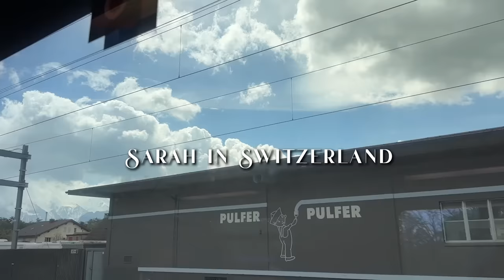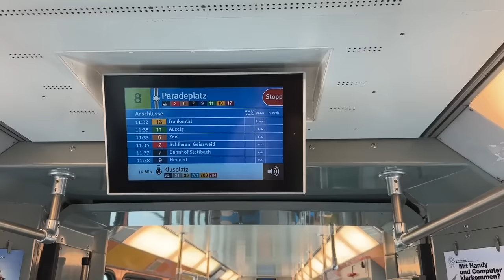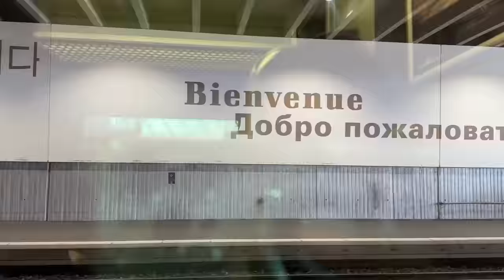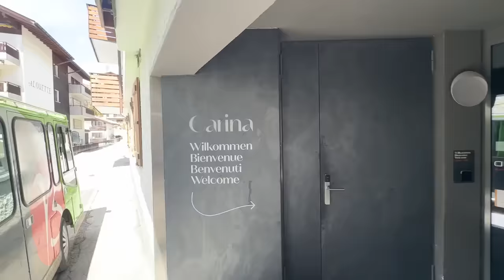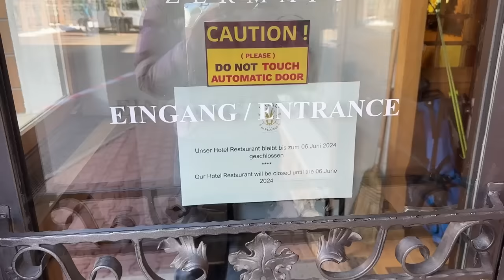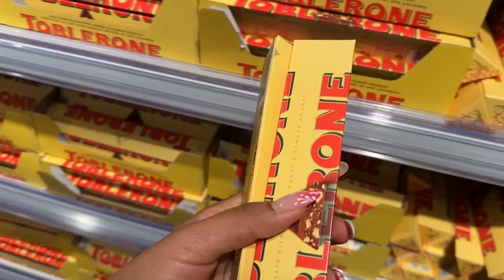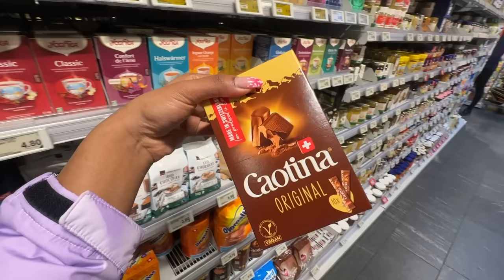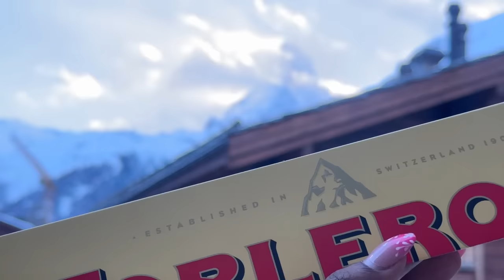We saw the TOBLERONE MOUNTAIN in Switzerland! No food in ZERMATT? Last Swiss Vlog!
Hey you!

🤍 LINKS:
The viral and Kendal Jenner's favorite L’Oréal Paris Panaroma Masacara is finally in India. The mascara gives you
 beautiful panoramic eyelashes and takes any look up a notch! Get your hands on it and thank me later

Dr. Sheths: SARAH20
Plum: SARAH15
Mars Cosmetics: SARAH
Limese Connect: SARAH10
Earth Rhythms: SARAHS
Suganda: SARAH
Eclat: SARAH20
YBP Cosmetics: SARAH10
Qurez: SARAH
Dot&Key: SARAH10
Carmesi: SARAH

🤍 WHAT I'M WEARING:
Top:
Lipstick:
Nailpolish:

XOXO -S